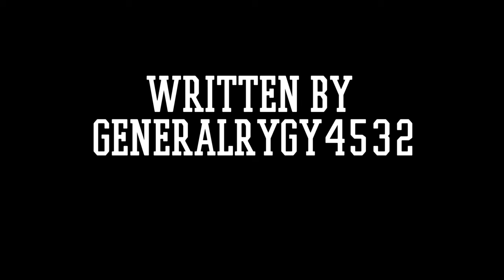Lego Christmas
Hello

merry christmas and stuff

enjoyed

uh

december brings cold